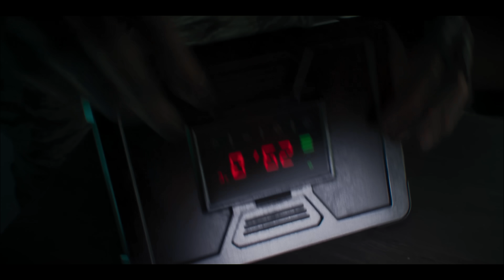MW3 ZOMBIES: EVERYTHING WE KNOW SO FAR...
Modern Warfare 3 Zombies: Everything We Know So Far.. breaking down EVERYTHING gameplay!

Official Call of Duty Modern Warfare 3 Zombies Gameplay Breakdown! This dives into everything we know so far for MW3 Zombies. The Zombies experience arrives in the Modern Warfare universe as a team of multi-national Operators assist the members of Task Force 141 against vast undead hordes brought on by a second major enemy threat. Watch the trailer and dig into the lore of this massive, open-world experience launching with Modern Warfare III on November 10. Prepare to face off against a greater quantity of undead than ever before as the members of Operation Deadbolt embark on difficult and multi-stage tasks as Soap and company attempt to stop Zakhaev and Terminus from plundering more resources, all while attempting to contain the current threat before it spreads out of control. Combining the very best of Modern Warfare map features and systems with the tried-and-true core features of Treyarch Zombies, Modern Warfare Zombies presents an all-new twist on the fan-favorite third game mode, launching alongside the Campaign and Multiplayer when Modern Warfare III releases. Get ready to contain the incursion across different regions that escalate in difficulty, with core Zombies features and a cavalcade of secrets to discover. Ready up for an open-world, player-versus-environment (PvE) extraction survival experience shared with other squads, along with a number of special story missions. Expect to face a variety of unique elements, challenges, as well as cinematics to reinforce the major story developments. Take on the hordes of undead this fall on November 10, 2023.

- MrDalekJD

If you enjoyed the video & want to see more Zombies, press that Like button!